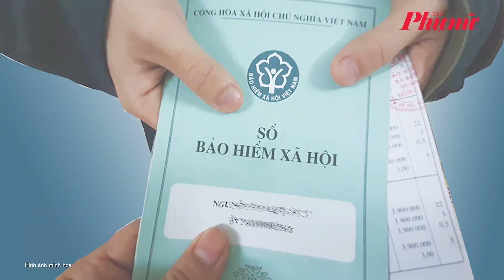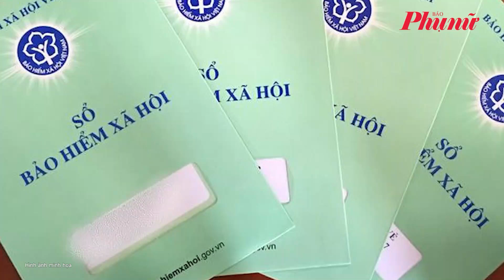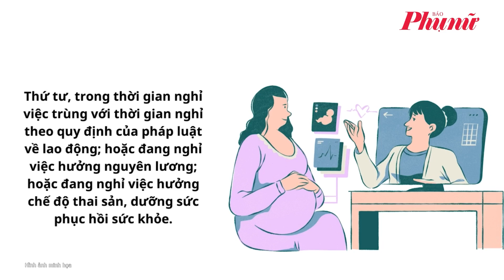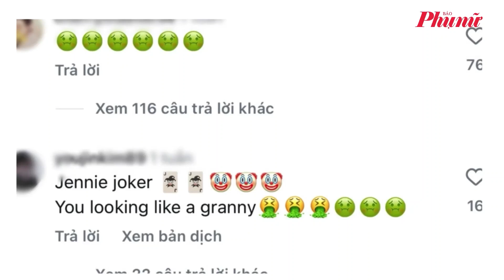Bản tin cuối ngày 6/9: Khởi tố vụ án, bắt 2 bảo mẫu tại Mái ấm Hoa Hồng | Báo Phụ Nữ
Khởi tố vụ án, bắt 2 bảo mẫu tại Mái ấm Hoa Hồng; Gió lớn khiến nhiều cây đổ tại Hà Nội; Nhiều tỉnh, thành cho học sinh nghỉ học để tránh bão... là những thông tin đáng chú ý trong ngày 6/9.